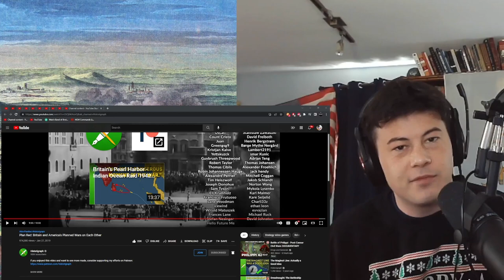American Reacts Plan Red: Britain and America's Planned Wars on Each Other